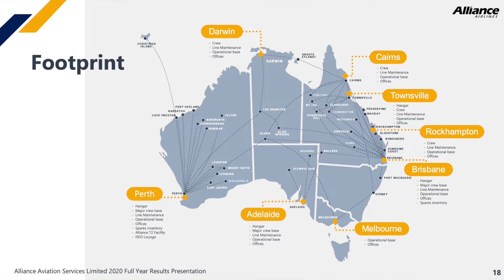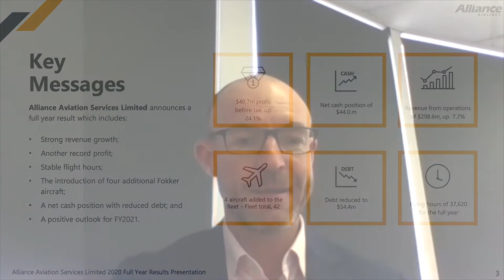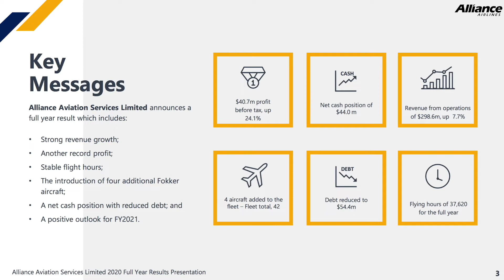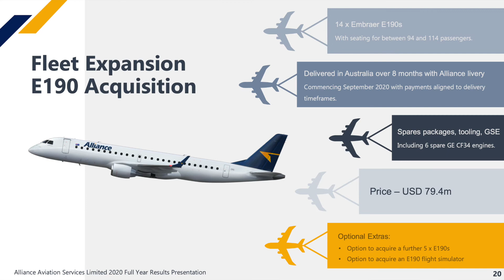Flying high – a remarkable track record: 16 October 2020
Back in 2002 Alliance Aviation Services (ASX:AQZ) commenced flying with just two aircraft. Today, the operating aircraft fleet size has grown to 43, with a further 14 new aircraft set to arrive in the next 12 months. AQZ’s business is literally flying! The company operates fly-in fly-out charter services for Australian mining companies and a range of ancillary aviation services, and has a strong track record of consistent profits and growth.  AQZ delivered record profits in FY20 despite the global COVID pandemic. The aviation market is very cyclical, boom and bust, so how has Alliance developed such a remarkable track record?

Alliance’s share price at $3.60 today has flown high since listing on 20 December 2011 with an IPO price of $1.60.  Long term shareholders have enjoyed a total return including dividends of 149.1 per cent since then – that’s an annual compound rate of return of 10.9 per cent – smashing the rate of return for the Small Ords Accumulation Index at 6.3 per cent over the same period.

Operating low unit capital cost aircraft, with high cost structure flexibility, means the company has consistently made good returns. Gary Rollo catches up with Lee Schofield to discuss the how COVID-19 impacted the business and the next milestone, acquiring 14 E190’s, to again position the company for its next growth phase.

“Typically when you’re leasing aircraft, there’s this driver to work them hard and to fly them for the sake of flying them, even in difficult markets. One of the reasons why we’ve been able to be so predictable, even during tougher times in our business is that owning our own aircraft, we’re not forced to operate them that hard. We have a very low utilization, which sits very comfortably with our low capital costs. So, we can park aircraft and wait until it’s a better time to deploy them.” Lee Schofield